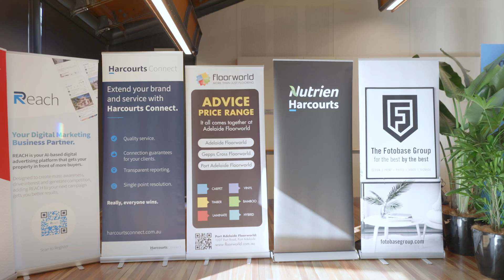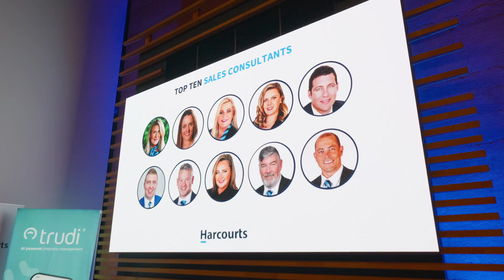Harcourts Quarterly awards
For more information regarding your video production